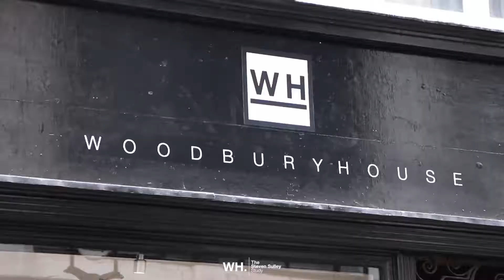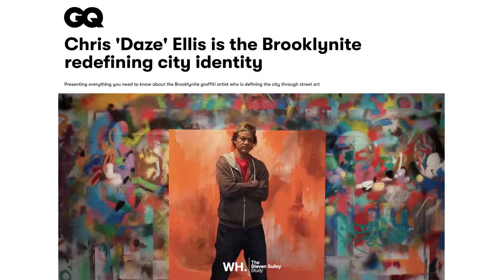#177 DAZE NY Studio Tour 2021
Steven is in New York City, and took the time to visit one of the most respected street artists in the world on his home turf. Chris "Daze" Ellis, talks to Steven from his own studio, and talks about his recent work, the effects of the pandemic upon art, and how The Bronx has inspired his own work.

KEY TAKEAWAYS

The effects of the pandemic have been disruptive across the globe, but for artists, it has allowed them to take time out and look inside themselves for new inspiration.

All things happen for a reason, and we can often find ourselves derailed, but true character comes from the way we deal with challenges.

New York City, and especially areas such as The Bronx, have inspired not just visual artists, but generations of musicians, film makers and other creatives.